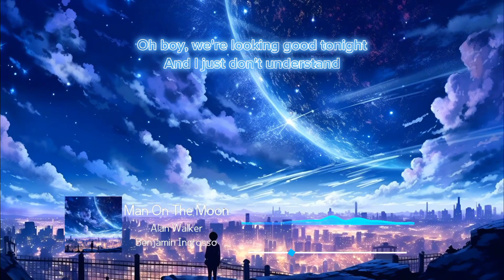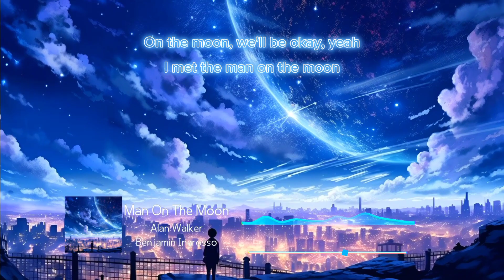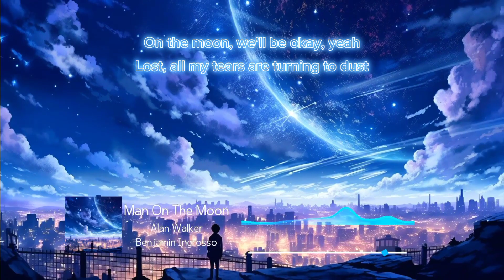Alan Walker x Benjamin Ingrosso - Man On The Moon (Lyrics)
Alan Walker x Benjamin Ingrosso Lyrics Video.

𝄞 Song Artist ★

★ Alan Walker ★

♪ Lyrics

[Intro]
What happens in dreams where we fly?
Never been as high as tonight
Staring through a window in time
For someone to show me what I'm like

[Pre-Chorus]
He said, "Hello", it's like a mirror in the sky
And I can see us from up high
Oh boy, we're looking good tonight
And I just don't understand
[Chorus]
I met the man on the moon
On the moon, I heard him saying
On the moon, we'll be okay, yeah

[Chorus]
[Bridge]
I met the man on the moon, he wore his hat to the side
I met the man on the moon, he asked if I had a light
He told us to hold it together when falling apart
He told us to light up the world when we dream in the dark

[Chorus]
I met the man on the moon (I met the man on the moon)
On the moon, I heard him saying (I met the man)

[Outro]
Lost, all my tears are turning to dust
Maybe somebody is calling us
(Man)
Man on the moon, yeah
Just the man on the moon